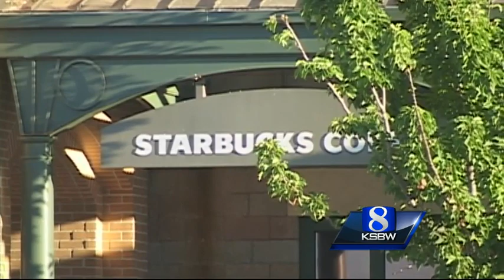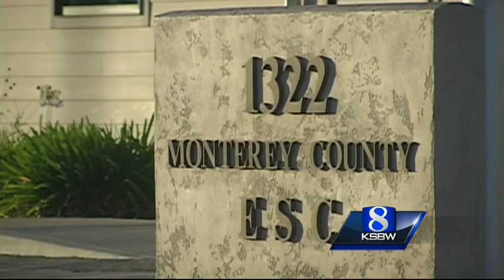Monterey County dispatcher arrested for shoplifting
Police say the man stole more than $100 worth of groceries and was arrested while at work